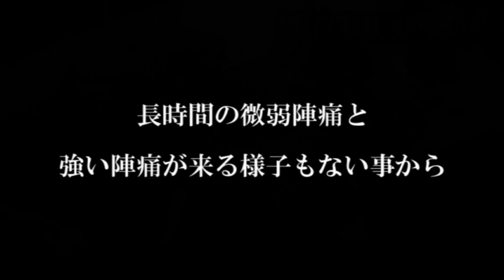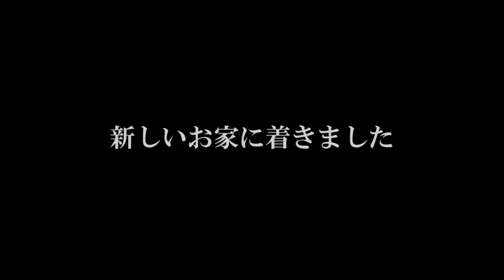クッパ巣立ち【ヨークシャーテリア専門犬舎チャオカーネ】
【ヨーキーブリーダー・チャオカーネ】
サブチャンネル【ちゃおはうす】

◇チャオカーネオリジナルLINEスタンプ◇
【ふりむきヨーキーチップ】はコチラ♪